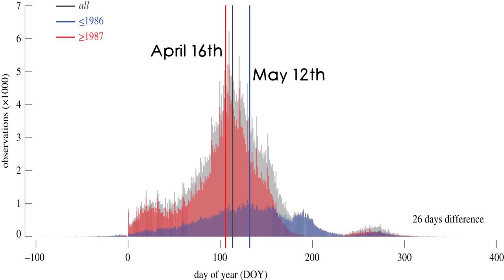Do April Showers bring May flowers?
Today we investigate the old saying, "April showers bring may flowers" to see if it withstands the test of time... and if it was ever true in the first place.